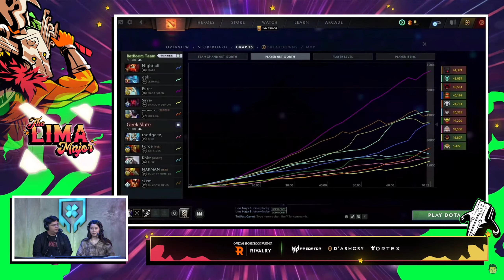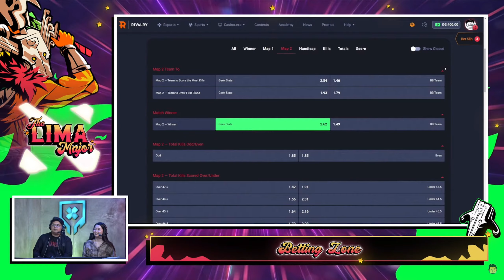Full Game: Betboom vs GeekSlate Game 1 (BO2) | Lima Major 2023: Group Stage Day 5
February 27, 2023 Game 1 between Betboom and GeekSlate at the Lima Major 2023 Group Stage